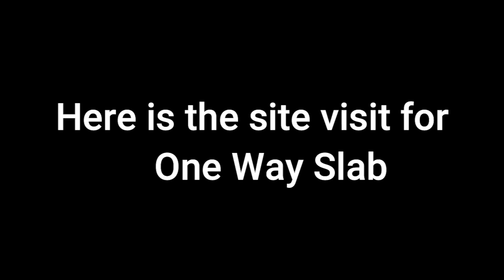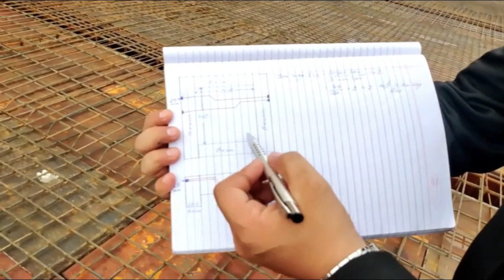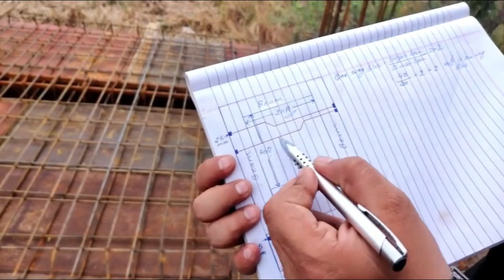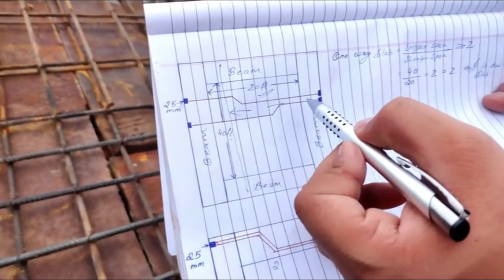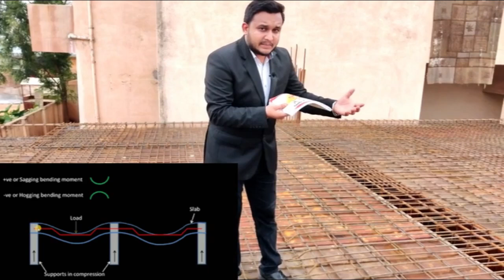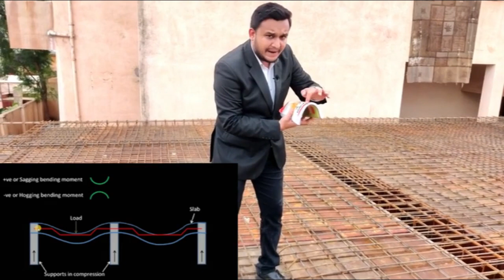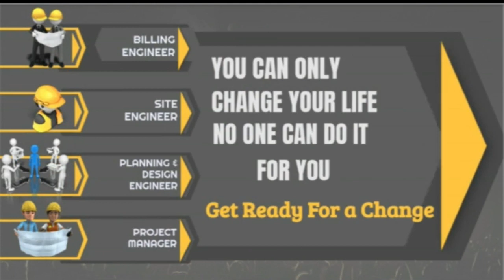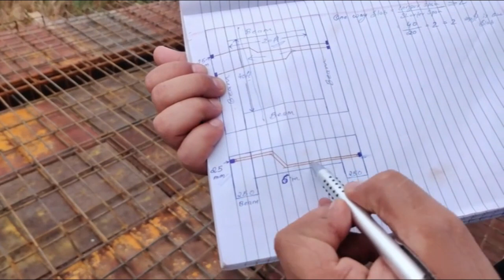Learn complete Bar Bending Schedule (BBS) for One Way & Two Way Slab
In this video you will understand about the complete Bar Bending Schedule (BBS) for One Way & Two Way Slab.

Slab Bar Bending Schedule (BBS) consist of Main Bar.
Slab Bar Bending Schedule (BBS) consist of Distribution  Bar at bottom which act as main bar in two way slab because of its load distribution direction.
Slab Bar Bending Schedule (BBS) consist of Top Distribution Bar.
Slab Bar Bending Schedule (BBS) consist of Top extra bar Bar.

About BAR BENDING SCHEDULE:
1) BAR BENDING SCHEDULE gives the detailed information about type of bar, size of bar, cutting length of bar, quantity of bar etc.
2) BAR BENDING SCHEDULE saves the wastage of steel and saves the project cost.
3) BAR BENDING SCHEDULE helps in making detailed Estimation.

In this video you will understand about the various details of Slab Reinforcement positioning. How to find out Two way Slab ? and various more details about TWO WAY SLAB BAR BENDING SCHEDULE.

1) BAR BENDING SCHEDULE gives the detailed information about type of bar, size of bar, cutting length of bar, quantity of bar etc.
2) BAR BENDING SCHEDULE saves the wastage of steel and saves the project cost.
3) BAR BENDING SCHEDULE helps in making detailed Estimation.

1) BAR BENDING SCHEDULE gives the detailed information about type of bar, size of bar, cutting length of bar, quantity of bar etc.
2) BAR BENDING SCHEDULE saves the wastage of steel and saves the project cost.
3) BAR BENDING SCHEDULE helps in making detailed Estimation.

1) BAR BENDING SCHEDULE gives the detailed information about type of bar, size of bar, cutting length of bar, quantity of bar etc.
2) BAR BENDING SCHEDULE saves the wastage of steel and saves the project cost.
3) BAR BENDING SCHEDULE helps in making detailed Estimation.